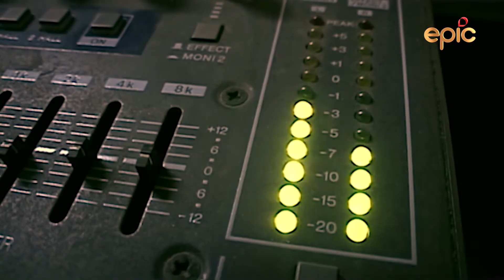This week on Drishti Season 2 | Documentaries on EPIC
The carefully curated documentary fest continues with fascinating stories and captivating visuals. Whatever you do, don’t miss them! Drishti Season 2 Monday-Friday 8:30 PM and 10:30 PM

Orchha Ka Vaibhav : 18th Sep 17

Pushkar Poornima Purwottar Ki Parwaz: 19th Sep 17

Beware Dogs: 20th Sep 17

Rough em' up: 21st Sep 17